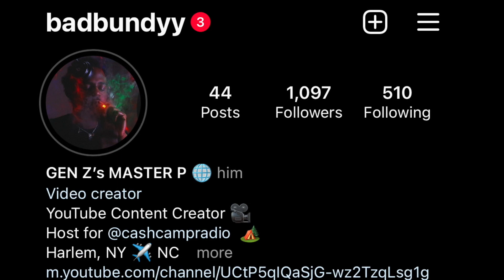BAD BUNDYY REACTS : Ron Suno - DOOR (Official Music Video)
CASH C.A.M.P IM BACK WITH ANOTHER REACTION VIDEO ! WE GOT "RON SUNO " WITH "DOOR" REACTION REACTIONVIDEO NEWCONTENT CASHCAMP BADBUNDYY RONSUNO RAHSWISH 🔥🔥🔥🔥🔥 OR 😂😂😂😂